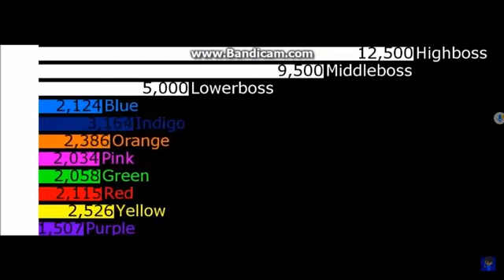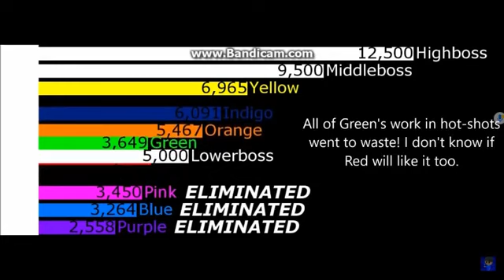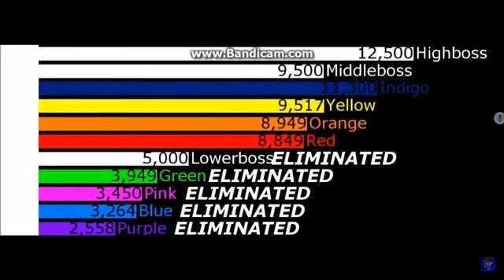Octobossthalon scores over time - Mapjumpkill